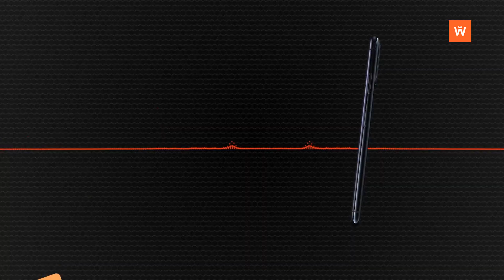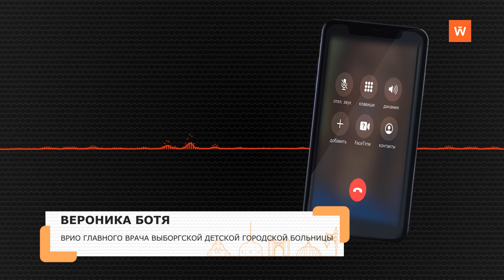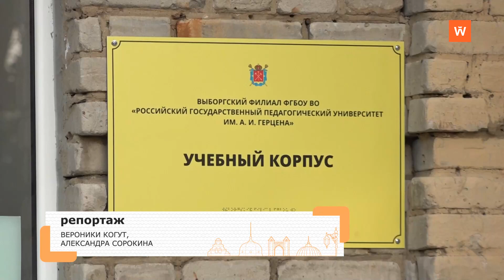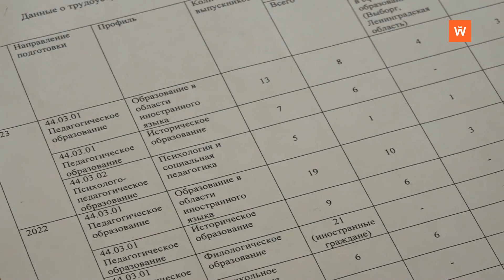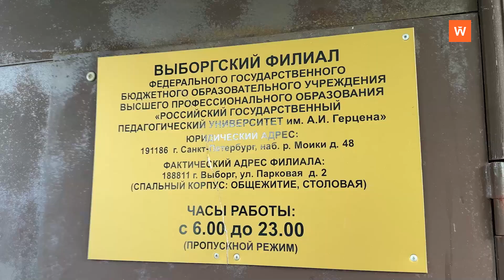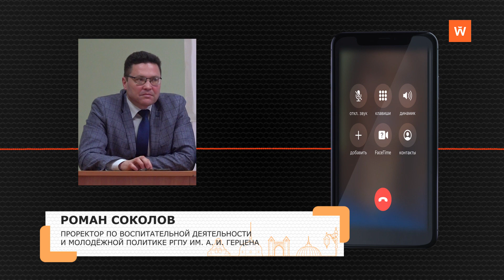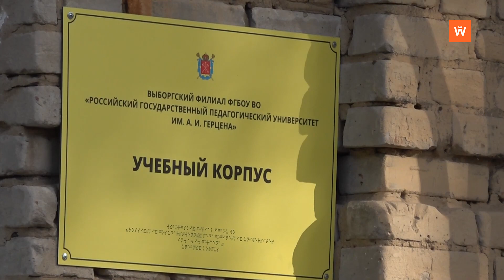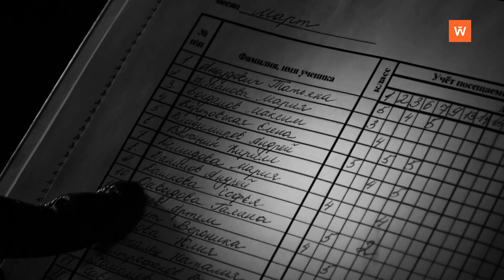Итоговая программа «Город» от 13 октября 2023 года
• Как идут работы по благоустройству города, проконтролировал глава администрации Выборгского района - 0:00:22
• Выборгский район передал бойцам СВО спецоборудование и комплектующие - 0:05:25
• Одностороннее движение введено с 10 октября на двух улицах в старом городе - 0:07:44
• Студенты и преподаватели выборгского филиала РГПУ имени Герцена борются за сохранение подразделения - 0:08:32
• В рубрике «Учительская» - учитель физкультуры Сергей Зорин - 0:14:52